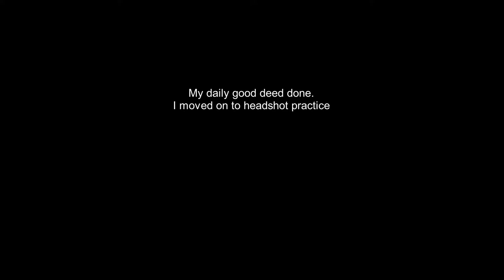RUST (Modded)| Cobalt Enigma team: Our Own Private Dommisile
Eventually the server either comes to terms with our presence or fights us. this all comes to fruition with a decent final showdown.